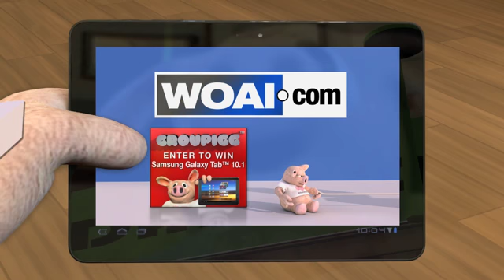GROUPIGG Galaxy Tab 30 HD Web